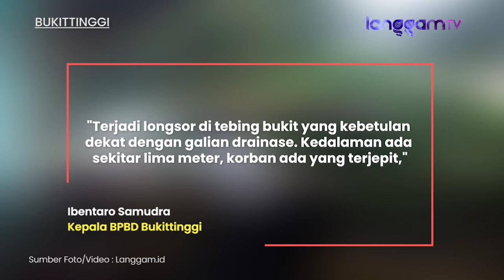2 Orang Pekerja Proyek Drainase di Bukittinggi Tertimbun dan Terjepit